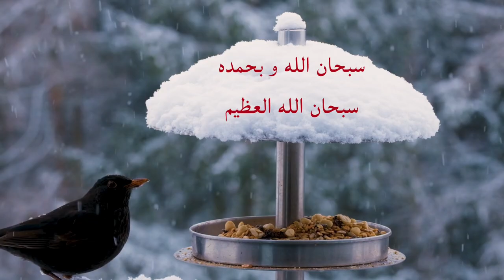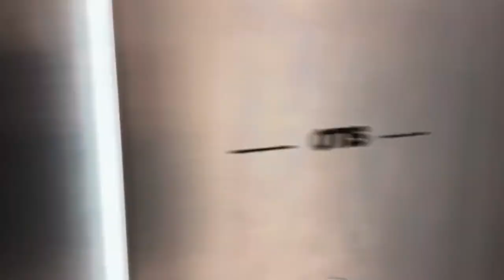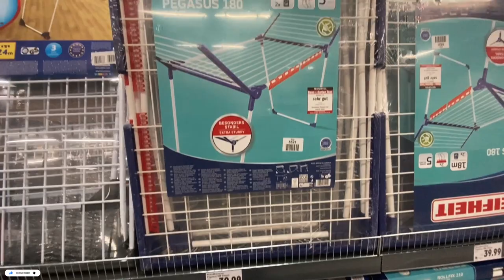الحياة في ألمانيا ليست كما تتصور تونسي في ألمانيا 🇩🇪 🇹🇳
السلام عليكم أصدقاء معكم تونسي في ألمانيا الحقيقة ليس لدي الوقت كما كنت في السابق لتنزيل الفيديوهات و لكن ان شاء الله قريبا في هذا الفيديو تجولت في فظاء تجاري كبير في مدينة قرايفسفالد بألمانيا و ووجدت أشياء جميلة و زينة بمناسبة الأعياد هنا و خاصة أني ذهبت لشراء شيء للمنزل فوجدته غالي جدا تعالوا معا نكتشف في هذا الفيديو ماذا حصل
لا تنسو دعمكم مهم جدا و شكرا

متى تسحب منك الاقامة الدائمة في اوكرانيا ؟؟

أسباب عدم نجاح العرب في اوكرانيا لأول مرة

تأشيرة زواج و تأشيرة دعوة خاصة الى اوكرانيا و طريقة سهلة جدا

هل أوكرانيا بلد يطيب فيه العيش تونسي في اوكرانيا

كيف تحصل على دخل شهري محترم في اوكرانيا  بداية من 800دولار شهريا؟؟

سلبيات الحياة في اوكرانيا